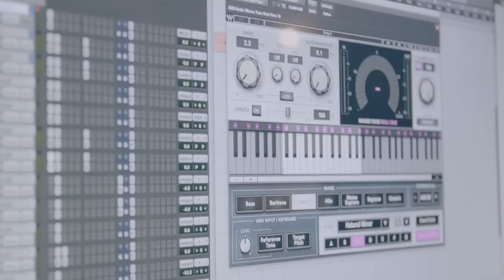A Boogie wit da Hoodie recording 5 Minute Convo?